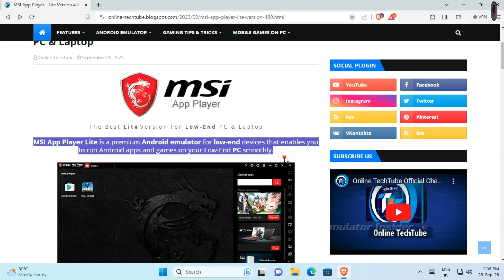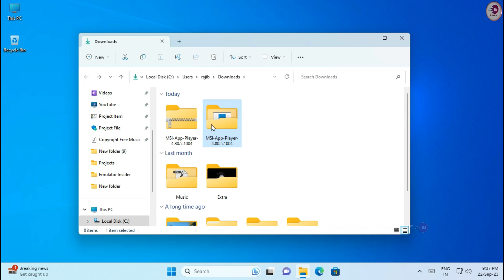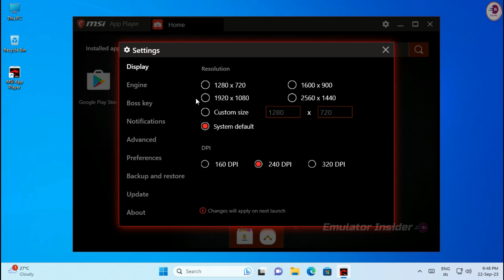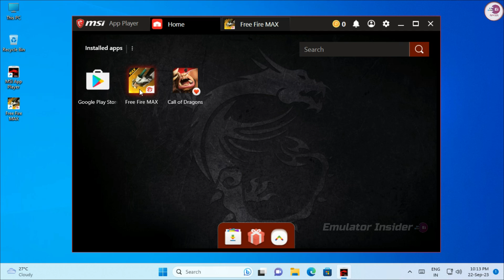Download MSI App Player 4 - The Best Lite Version Emulator For Low-End PC/Laptops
MSI App Player 4 Lite Version Emulator Download For Low-End PC, Without Graphics Card.

• MSI App Player 4: Link in the comment section

Can I run MSI app player on 4GB RAM?
Which MSI version is best for low end PC?
How do I install MSI app player 4?

• ANTI-PIRACY WARNING.